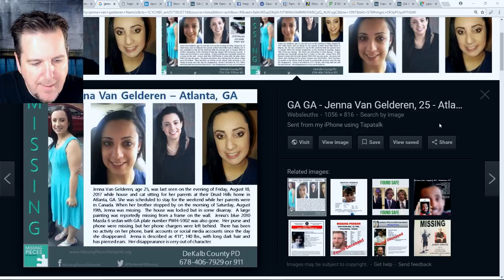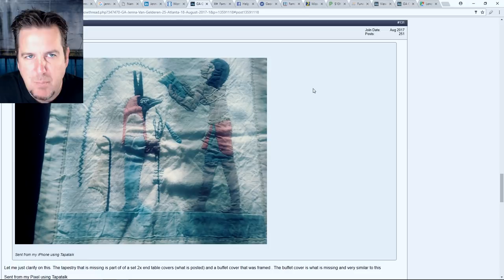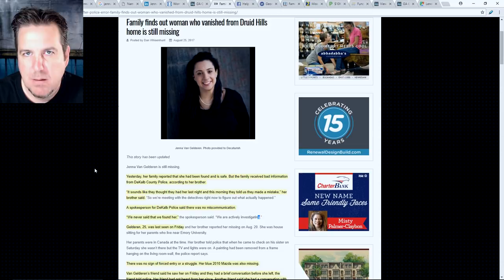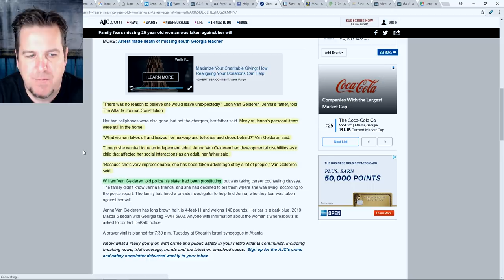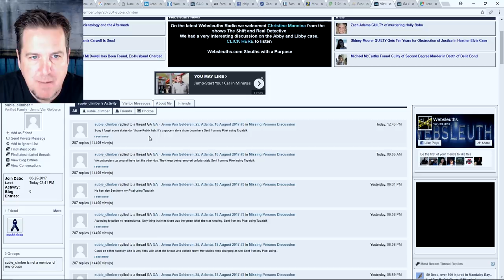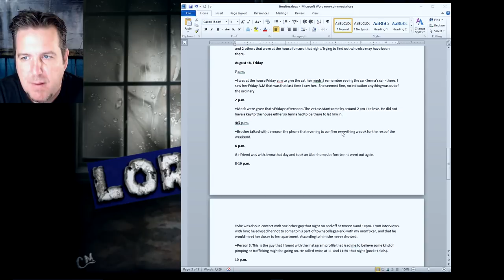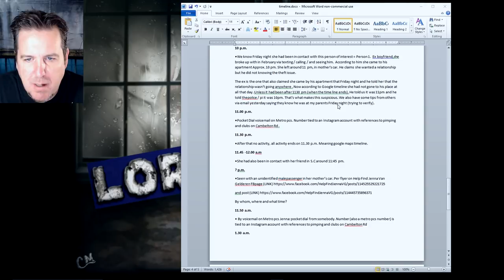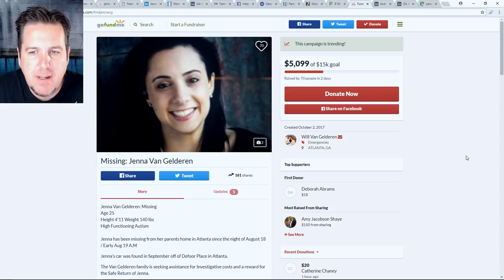Jenna Van Gelderen on BrainScratch Searchlight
If you have any information on her whereabouts, please contact the DeKalb County Missing Persons Division at ext.4 or and reference Case #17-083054.